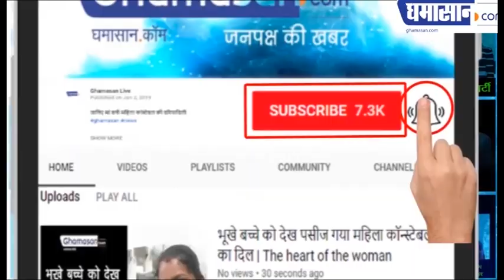Lockdown में जमकर Sale हुआ Parle-G, बढ़ गए Company के Shares के दाम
Parle G emerged as Best Seller in India, broke record of 82 years in terms of sales. Mayank Shah said Parle G played important role in market shares for the company.